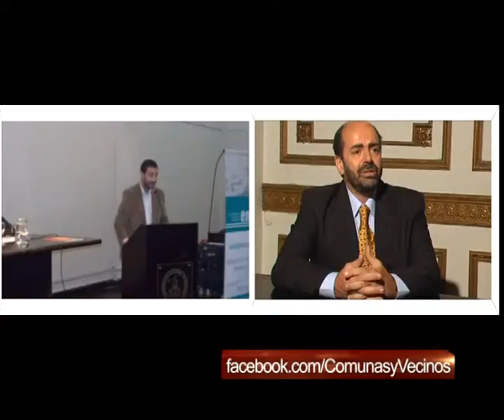88 bloque 4